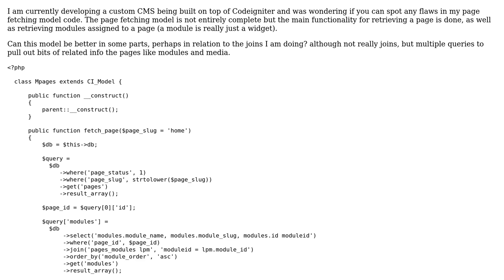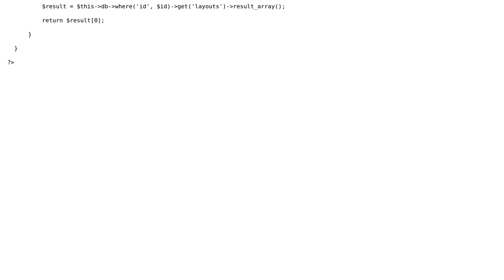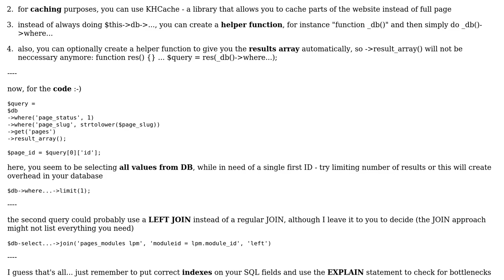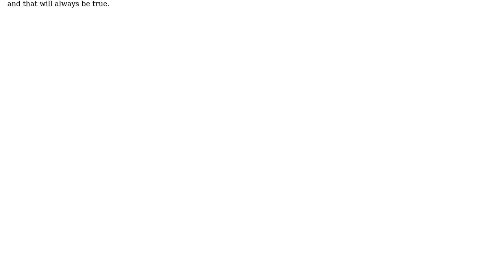Code Review: Critique My Codeigniter Custom CMS Pages Model (2 Solutions!!)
Code Review: Critique My Codeigniter Custom CMS Pages Model

With thanks & praise to God, and with thanks to the many people who have made this project possible! | Content (except music & images) licensed under CC BY-SA | Music | Images & others | With thanks to user Zathrus Writer user edorian user Dwayne Charrington and the Stack Exchange Network Trademarks are property of their respective owners. You are responsible for your own actions.